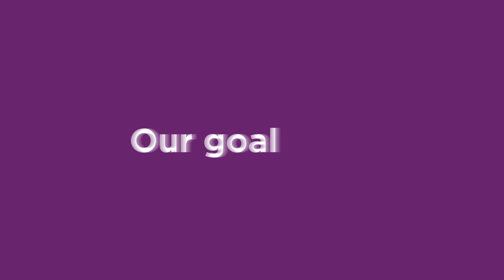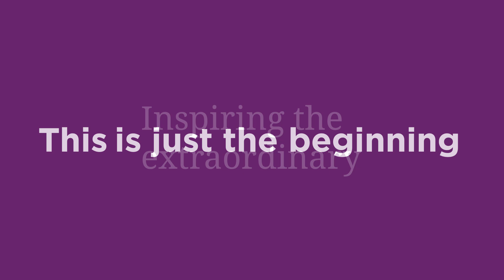Sustainability at Durham University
We are committed to making Durham one of the most environmentally sustainable universities in the UK. Alongside major investments in out built environment and our teaching and research, we have introduced strong environmental policies and procedures.

We are working to reduce our carbon emissions and to promote increased awareness of environmental issues. We are committed to reducing our environmental impact and improving the local environment for our staff, students and wider community.

Sustainability is at the heart of our University strategy. We are aiming for Net Zero carbon by 2035 – switching to renewable energy sources, minimising waste and promoting recycling, reuse and sustainable transport. We plan to achieve net biodiversity gain by 2032.

Our work towards a sustainable future for all has been recognised in several sustainability league tables:

19th in the category of Sustainability (QS World University Rankings 2025)

19th in the QS World University Rankings for Sustainability 2024

15th for Sustainability (QS World University Rankings 2024: Europe)

Top 40 in the People and Planet Green league Rankings 2022 / 23.